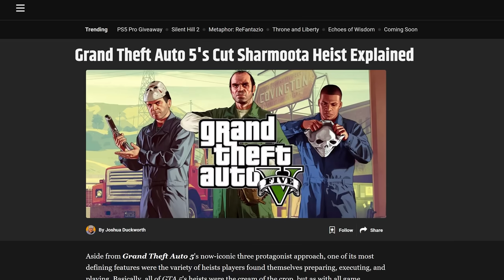I Restored GTA 5's Cut Heist You Never Got To Play! - Sharmoota Job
Ever wonder about the deleted heist in GTA V? The Sharmoota Job was set to be one of the biggest missions in the game, but Rockstar pulled it just before release. Here, I’ve dug through every piece of the game's files, from character animations to voice lines, to reconstruct the mission as closely as possible. With assets left behind and some creative help, this video brings the Sharmoota Job to life, exploring three different heist approaches and the storyline that could have been – the ultimate look at GTA V’s hidden heist!

This obviously was only possible due to the skills of SilverFinish. You have my personal assurance that you would love every video on his channel
Thanks for the help mate.